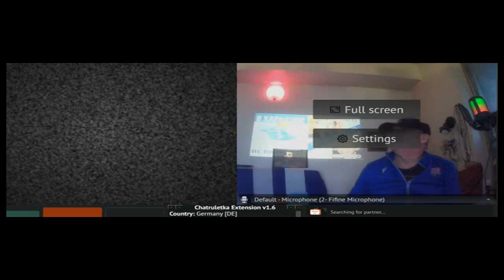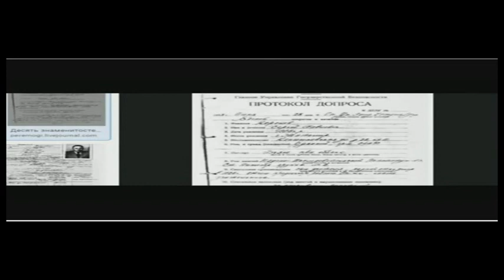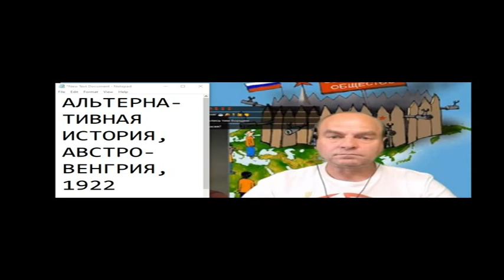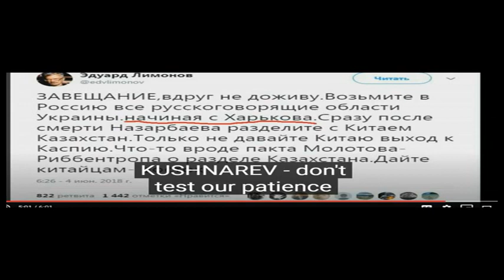ПЕРСПЕКТИВЫ ФРАГМЕНТАЦИИ УКРАИНЫ 74